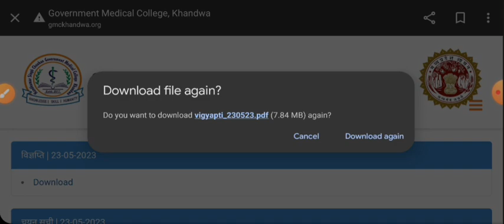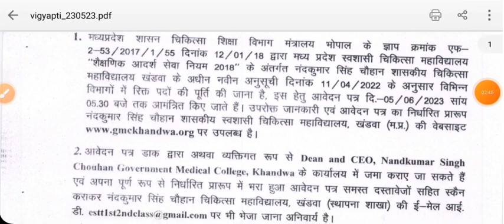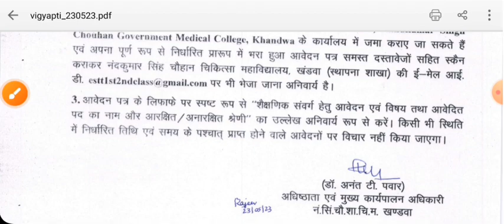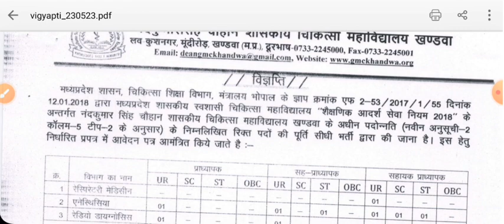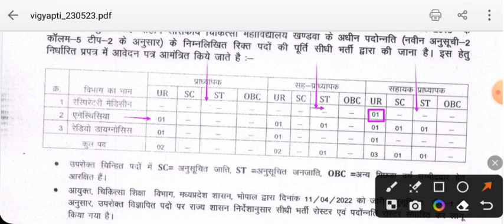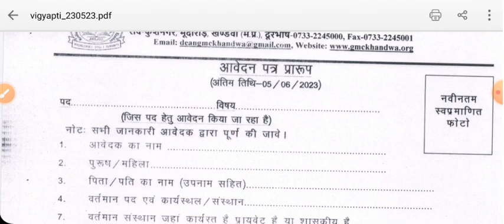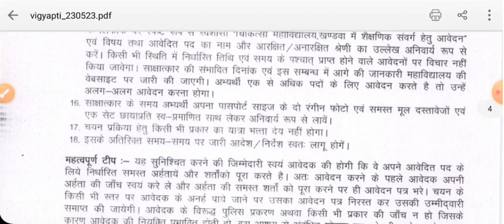मध्यप्रदेश नर्सिंग भर्ती 2023 - नई भर्ती - देखे कौन कौन अप्लाई कर सकता है ?